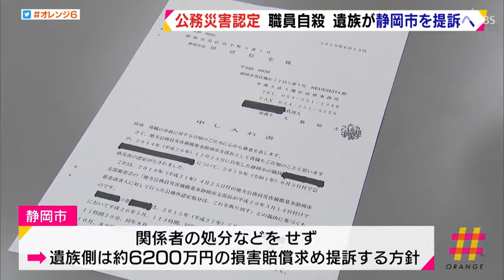職員自殺 遺族が静岡市を提訴へ 公務災害認定も市の対応に納得せず